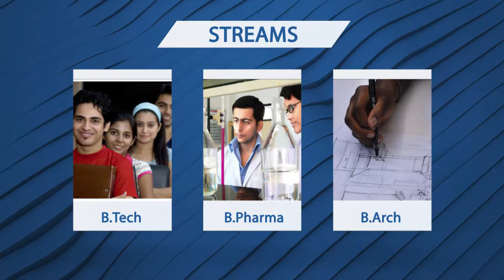माननीया मंत्री श्रीमती कमल रानी जी का उदबोधन | AKTU Digital Education